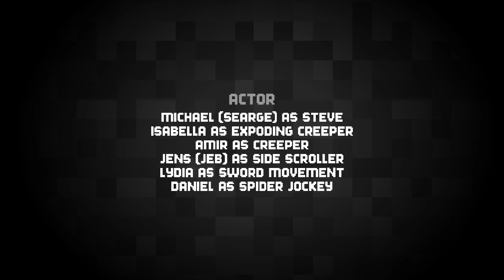Minecraft movie by carlos nunez